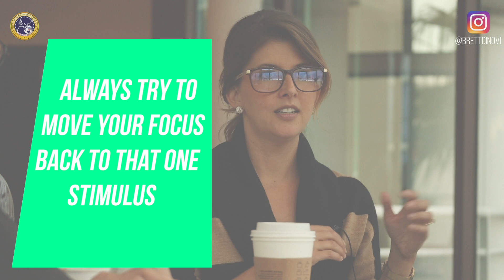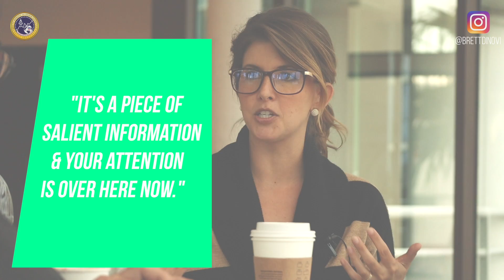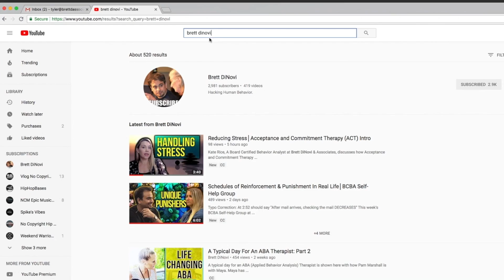How To Focus Using Behavioral Science & Meditation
Brett interviews Gianna Biscontini, a Board Certified Behavior Analyst, about how she trains people to focus through covert rehearsal and meditation.

Brett DiNovi is a Board Certified Behavior Analyst & the CEO of the largest award-winning behavior analysis only/OBM consultation group on the East Coast of the United States.

This content may not be covered by my Behavior Analyst Certification Board credential.

The Behavior Analyst Certification Board (“BACB”) does not sponsor, approve or endorse Brett DiNovi & Associates, the materials, information or sessions identified herein.